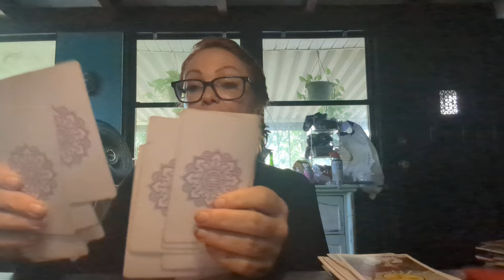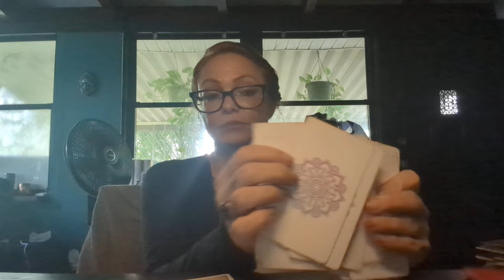Scorpio thru Pisces